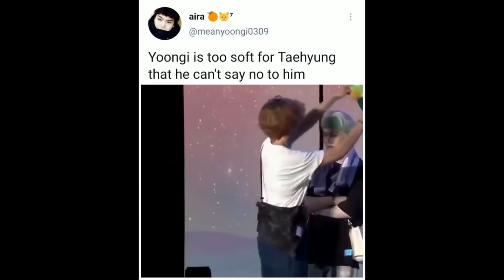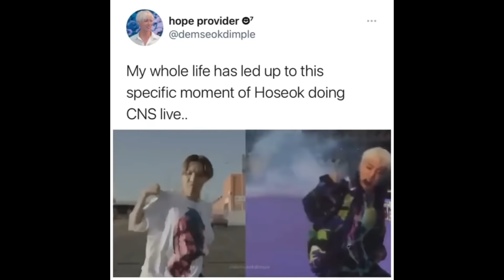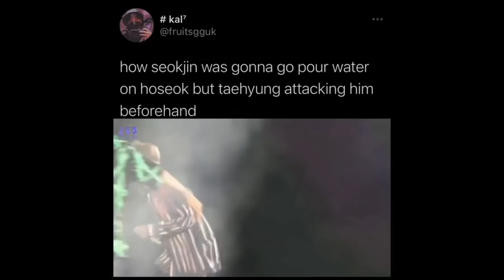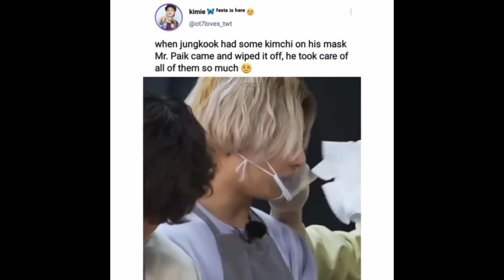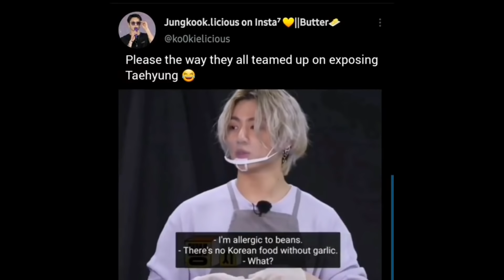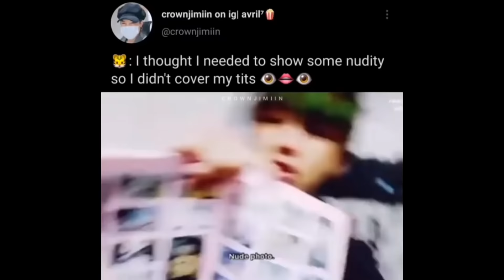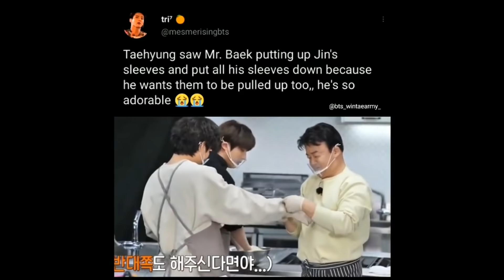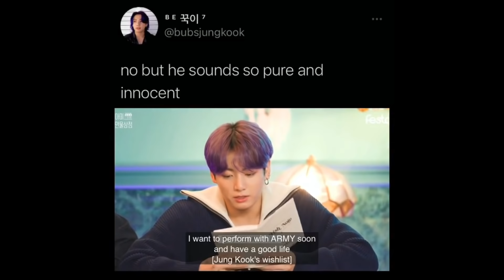BTS tweets bc we love Mr.Baek